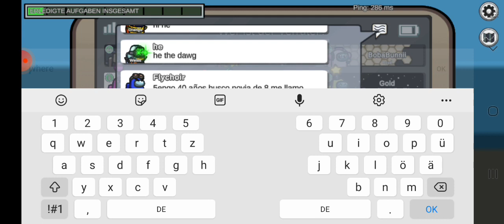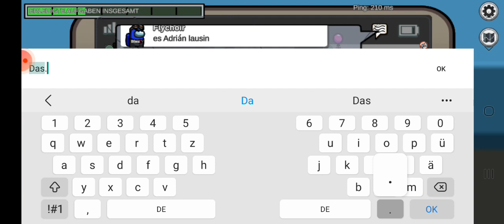Among us || 🌿josi💫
Ich musste ein paar mal etwas weg schneiden da die leute sehr viele sachen gesagt haben die nicht gut sind.